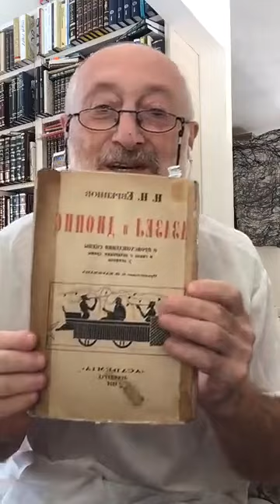Рав Михаил Коган | Йом Кипур. "Козел отпущения" и возможное влияние на культуру других народов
Йом Кипур. Церемония с "козлом отпущения" и возможное влияние на культуру других народов.

Размышления на основе книги Н. Н. Евреинова "Азазел и Дионис".

1) Во времена Храма самым важным элементом Йом Кипур было служение Первосвященника.

2) Жребий, жертвоприношение и церемония "козла отпущения" - один из главных элементов служения в Йом Кипур.

3) Истоки драмы и театра - не от греков, а от евреев? Причем здесь история с "козлом отпущения"?

4) Что такое Азазел на самом деле?

5) Немного о сути и символике церемонии с козлом.

6) Какое влияние оказало изгнание еврейской элиты на остальные народы тех времен в период греко-персидких войн?